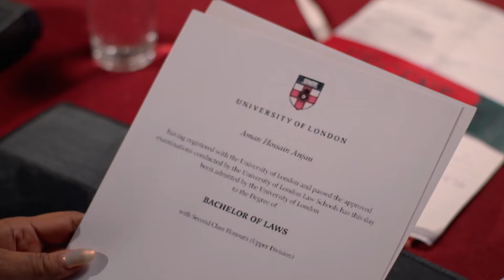Seetha Raman - Full Ep - 281 - Seetha, Mahalakshmi, Ram - Zee Tamil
Seetha and Ram are stunned to see Nancy, who looks like Mahalakshmi. Nancy takes up Mahalakshmiâ€™s case. Sethupathi defends Seetha when Nancy assumes her to be Mahalakshmiâ€™s killer.

Show Name : Seetha Raman
Producer/Star Cast : Xavier Britto Sri Priyanka, Jay D'Souza, Reshma Pasupuleti
Episode No : 281

Destiny forces Seetha to marry Ram, her sister’s groom. But his stepmother refuses to accept Seetha as she does not meet her expectations. Seetha must now find a way to win over her in-laws.